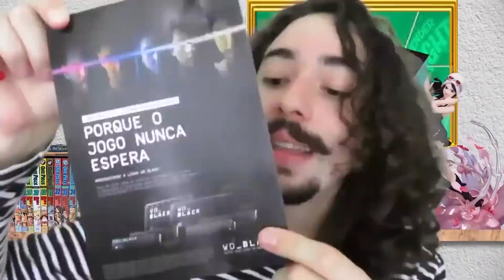O CHOQUE DE HAKI DO REI QUE ECOOU POR GERAÇÕES! "ESSE ENCONTRO ALTEROU O UNIVERSO DE ONE PIECE..."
CLIQUE NO LINK E USE O CUPOM "CHAPEUSDEPALHA" PARA 25 REAIS GRÁTIS